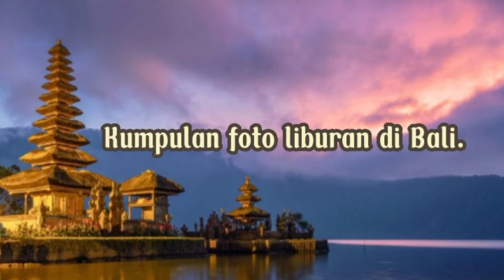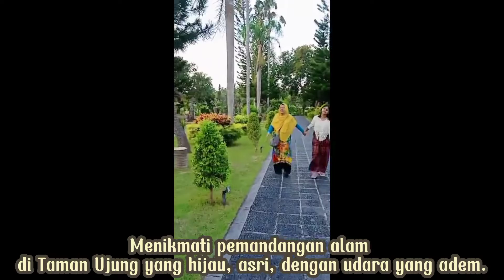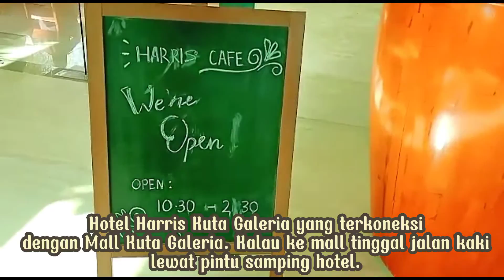Momen-momen Liburan di Bali | Elvi Susanti Channel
Momen-momen Liburan di Bali